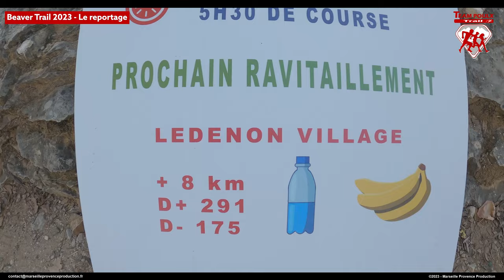Beaver Trail - Le Reportage 2023 (4K)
Reportage en immersion sur le Beaver Trail 2023, à Poulx, sur le parcours 44km avec un magnifique passage sur le pont du Gard.
Réalisation : Marseille Provence Production
Prises drones : Roumié Production
Musiques :
Epic Cinematic Discovery Trailer - soundbay - Licence Adobe Stock
Friendly Dance - Nico Staf - Licence YouTube